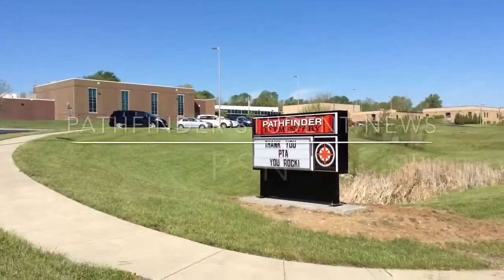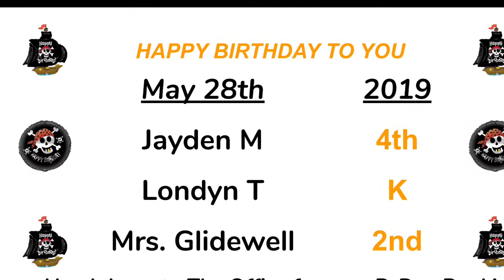5 28 19